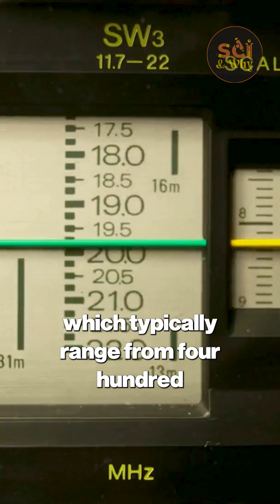Terrifying Radio Signal Detected from Space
On October 1st, 2025, NASA detected a mysterious radio signal from the Andromeda galaxy that disturbed Earth's Van Allen Belts. This 8-second interstellar burst, peaking at 408 MHz, triggered a 40% spike in electron activity—sparking questions about cosmic resonance and space weather. Scientists are exploring whether this was a natural phenomenon or linked to the interstellar comet 3I/ATLAS and theories of alien spacecraft. Discover amazing science and tech facts as we break down NASA’s response, the physics behind Van Allen belt disturbances, and what this means for satellites, astronauts, and our planet. Don’t miss this deep dive into one of the most intriguing space mysteries of 2025.